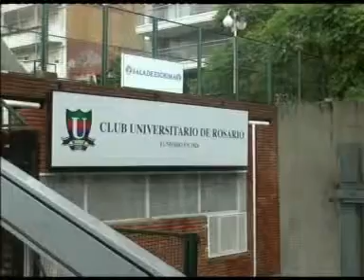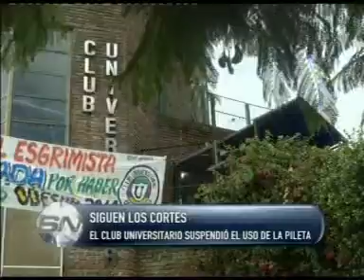CLUB UNIVERSITARIO SIGUEN LOS CORTES DE LUZ